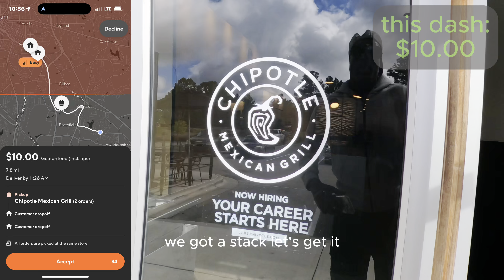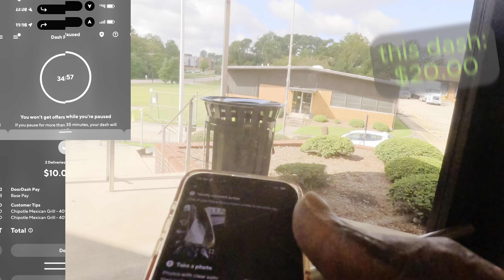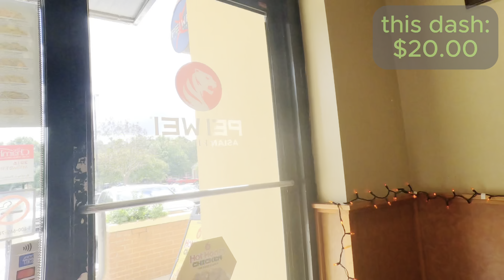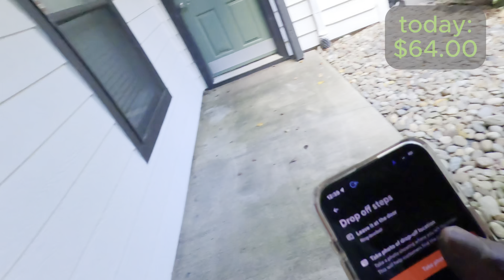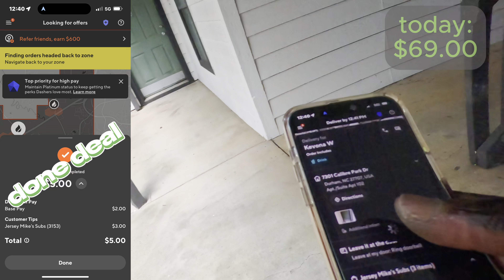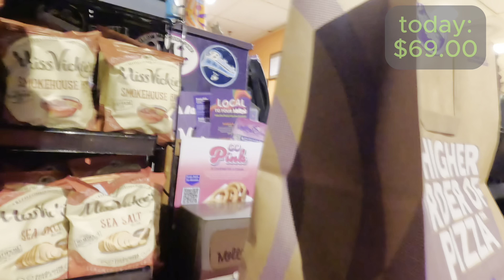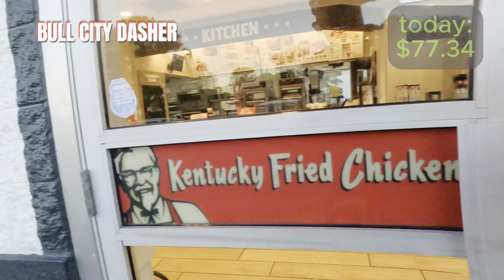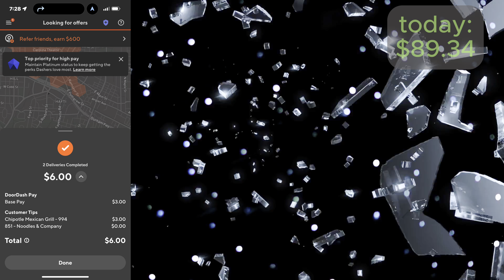Doordash is no longer my money-maker!|dlivrd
Ride with me on this short ride along. We working smarter, not harder this year. Doordash is steadily falling down my list of profitable apps. See how this shift turned out, even though I tapped out early after several trash orders in a row. See you guys and gals in the comments .🤙🏾